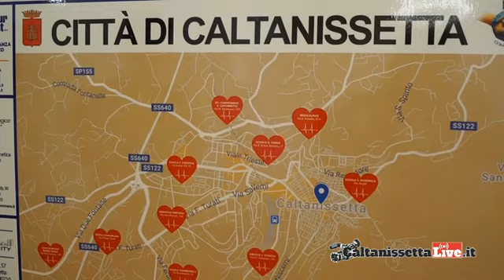Caltanissetta città cardioprotetta con "Cuore Nostro". Cerimonia di consegna dei defibrillatori